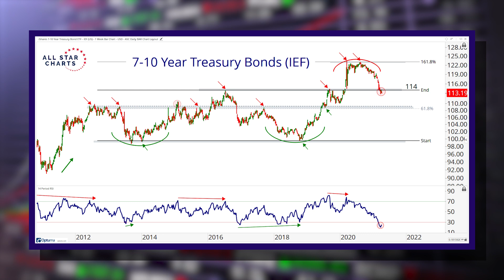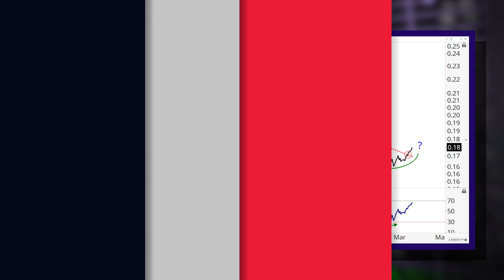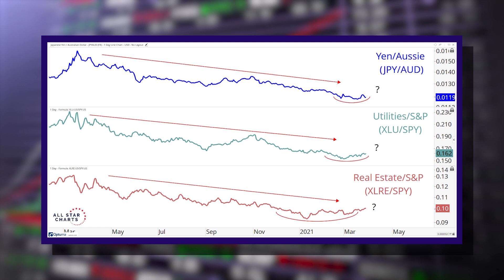Bearish Or Bullish: Correction Does Not Mean Crash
On this week's episode of Bearish or Bullish, we talk about messy market environments. What type of investor is this good for and who is it not good for?

What are we watching to signal that more of a mess is still to come, or whether we'll be out of the woods soon?

Can Bonds catch a bid, or are they ready to roll over again?

Baseball Season is about to start with Opening Day this week. Let's talk Pitchers and the creative ways they use to gain an advantage.

This was a lot of fun!